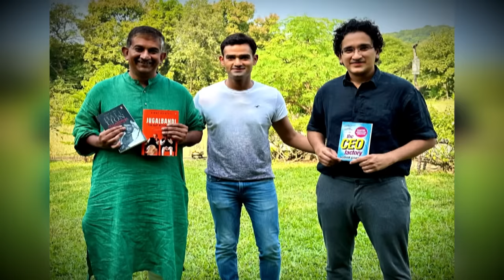Evolution Of India's Consumption Story - In Conversation With Vinay Sitapati & Sudhir Sitapati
Is India On The Cusp Of Greatness?
Mangalam Maloo speaks with Vinay Sitapati, Author of The Half Lion & Sudhir Sitapati, Author of The CEO Factory on The Weekender about the impact of politics on consumption

n18oc_business